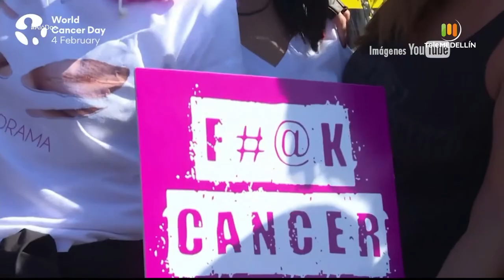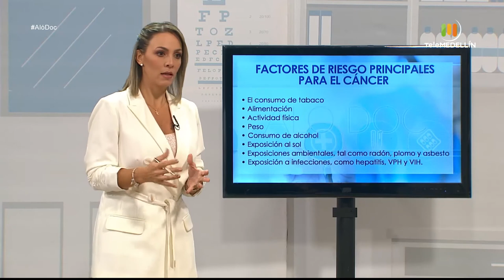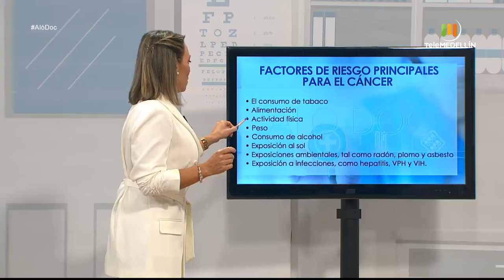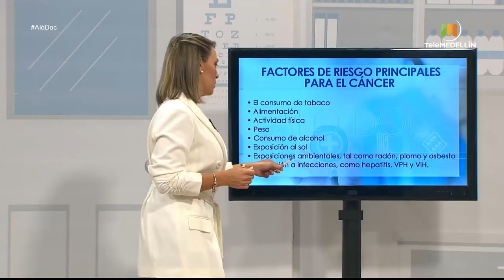CÁNCER [Aló, Doc] Telemedellín